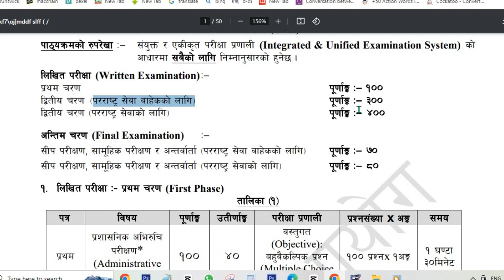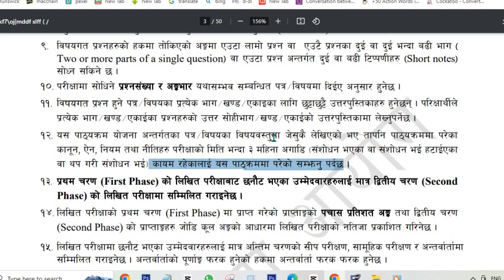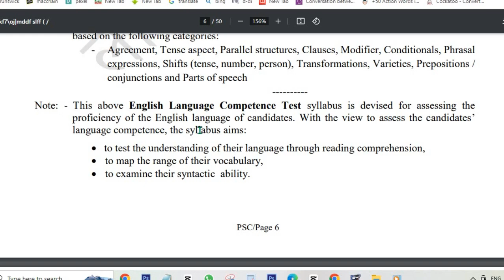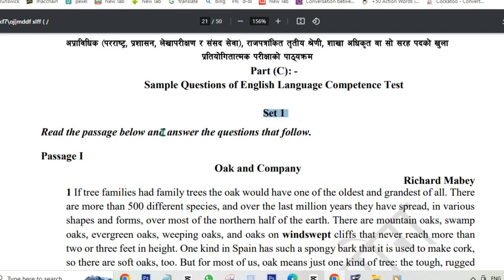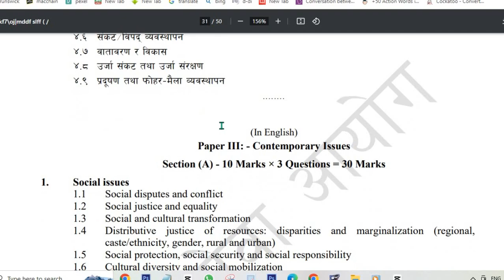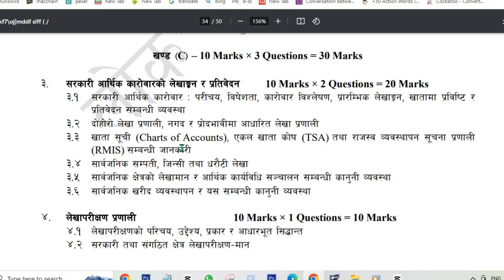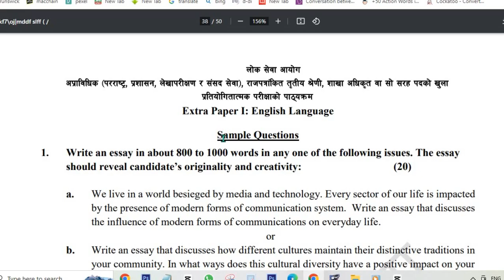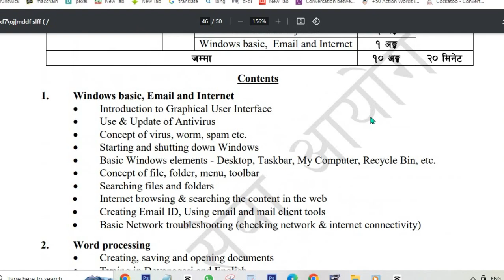शाखा अधिकृत पाठ्यक्रम || Officer Sakha Adhikrit Syllabus 2023